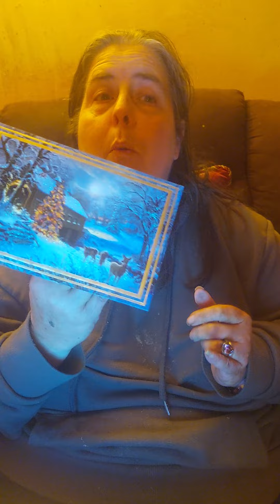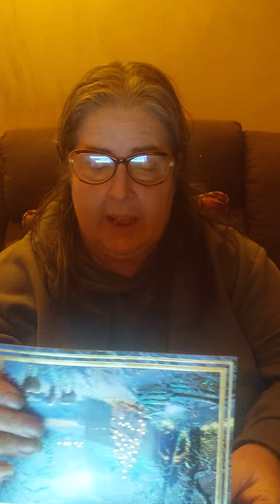December 5, 2022